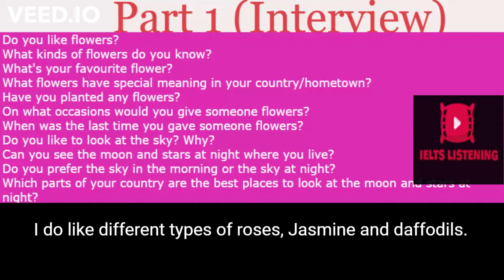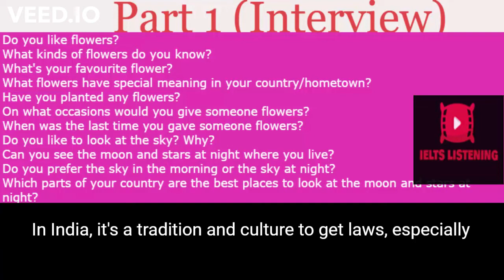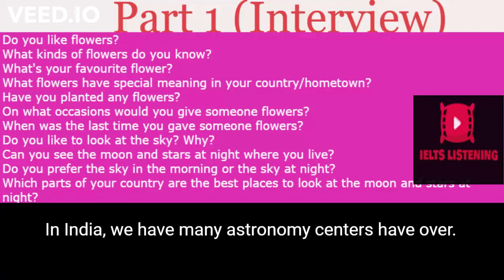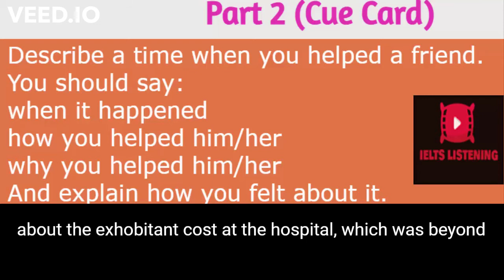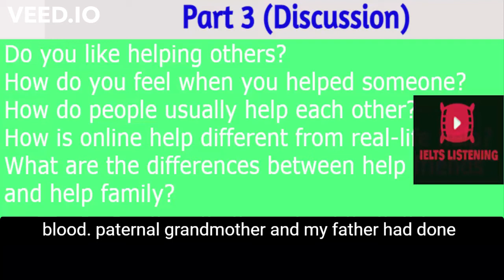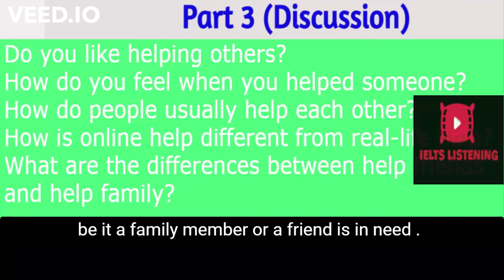LATEST IELTS SPEAKING QUESTIONS AND ANSWERS 2024 BY JYOTHI DESCRIBE A TIME WHEN YOU HELPED A FRIEND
Get free IELTS pdf materials for your IELTS exam preparation Describe a time when you helped a friend is a famous cue card that appear recently in a real exam. Here we are adding its Sample Band 8.0 answer by IELTS Trainer Jyothi Nagaprasanna, IELTS speaking practice. in this video, Latest IELTS speaking questions and answers 2023 by JYOTHI Describe a time when you helped a friend we added the latest IELTS speaking questions and answers 2023 including the cue card topic Describe a time when you helped a friend. we hope you will find IELTS speaking questions and answers 2023, speaking sample for IELTS, IELTS speaking part 2 topics, IELTS speaking questions and answers, and IELTS cue card helpful for your IELTS speaking session practice.

About the Author: My name is Jyothi Nagaprasanna. I'm from India. I'm an English teacher. I've been teaching English for 16 years now. If you want to learn ENGLISH, Tips, etc feel free to contact me via email id latest IELTS speaking questions and answers 2023 by Jyothi I ielts speaking practice Describe a time when you helped a friend

we have started IELTS speaking practice regular sessions on zoom. To get live feedback from native English speakers and IELTS Trainers, join our WhatsApp group so that you can get, zoom meeting link and speaking questions before the start of the meeting so that you can join us with full preparation, one more thing all our zoom sessions and feedback are totally free.

Monday, Tuesday, and Wednesday, three days per week,   We do a zoom IELTS speaking session with the native English speaker and IELTS trainer, at  3:30 PM GMT or 9 PM Indian Standard Time. to get the zoom joining link and speaking questions two hours earlier than the session starts